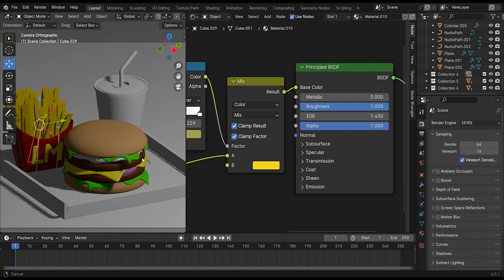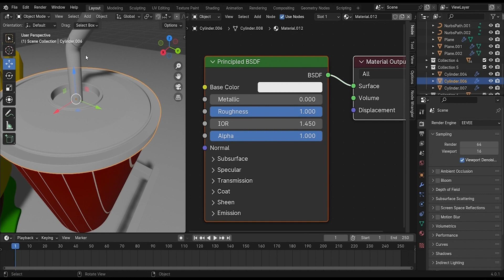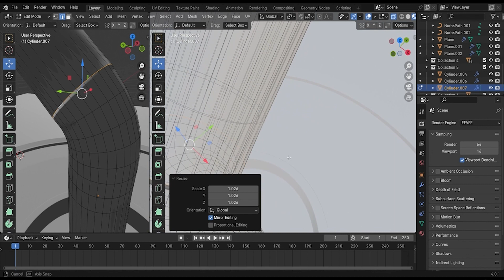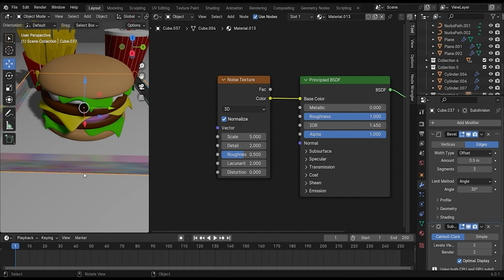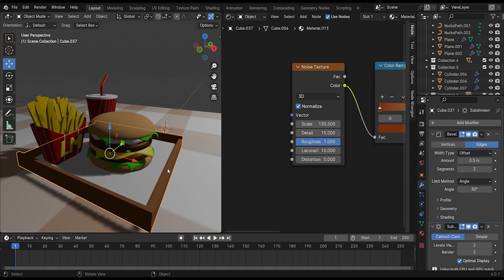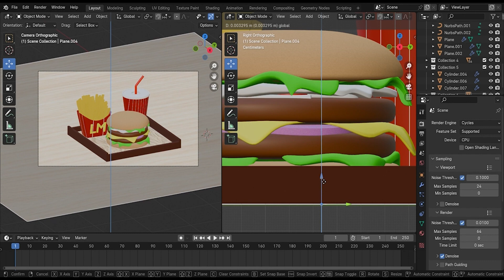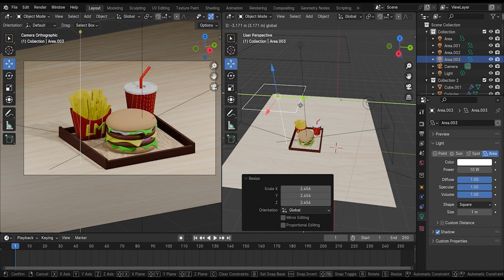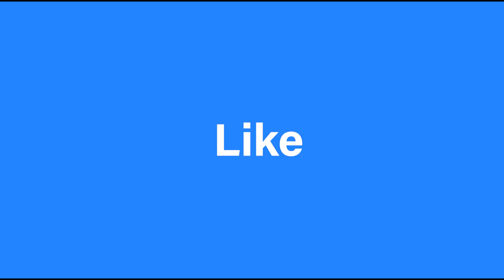How to make a 3D hamburger - Blender 3D tutorial / Part-5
Hello and welcome to my course. In this course, we will explore a wide range of topics and delve into the depths of knowledge together. Whether you are a beginner or have some prior experience, this course is designed to cater to all levels of learners.   In this course, you'll be able to create a burger set model at once. You'll learn how to model, insert material, and illuminate. You can learn from the beginning to the basics to unleash your imagination together.

How to Create Melting Hot Lava Text and Logo VFX Animation Template using Adobe After Effects